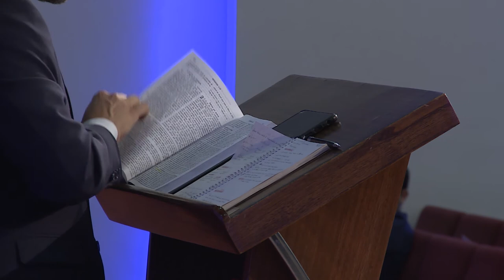Prédica del Pastor Vicente Meza - Barrabás